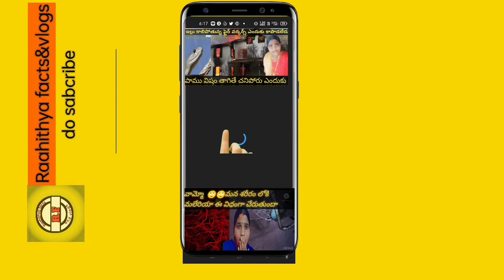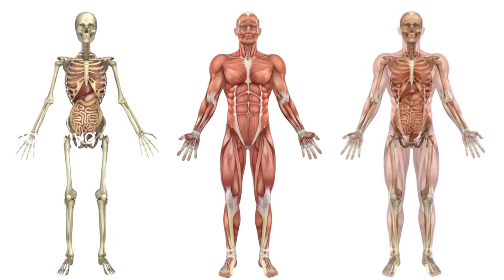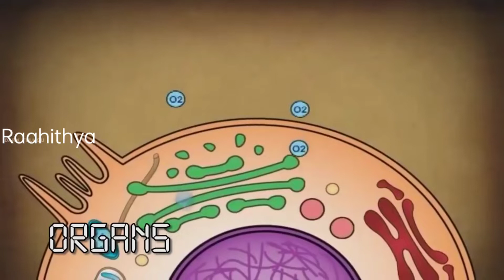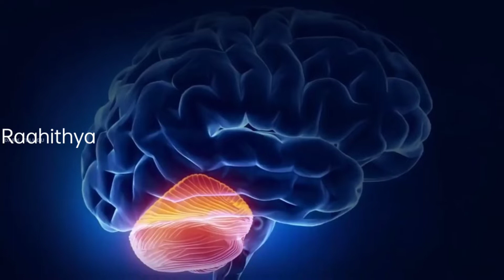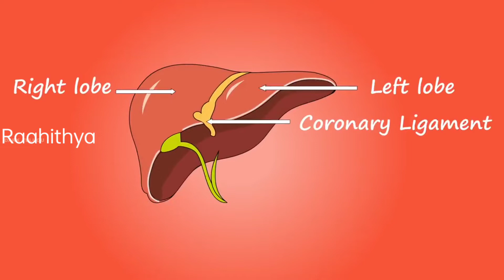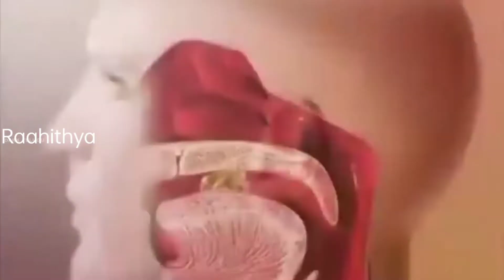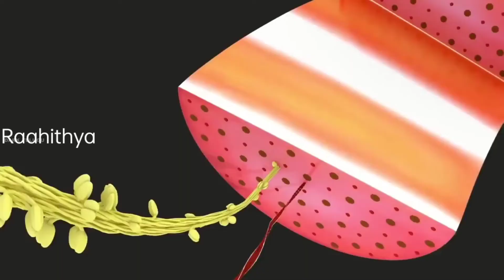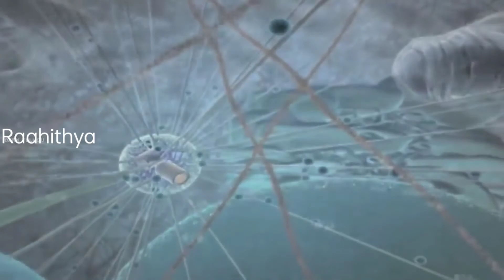body and argan system work //Raahithya facts and vlogs